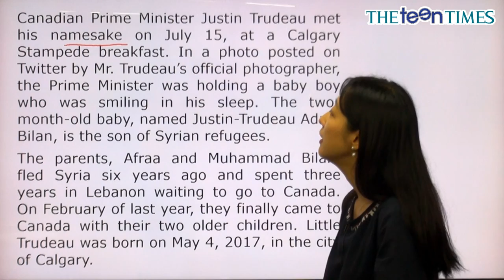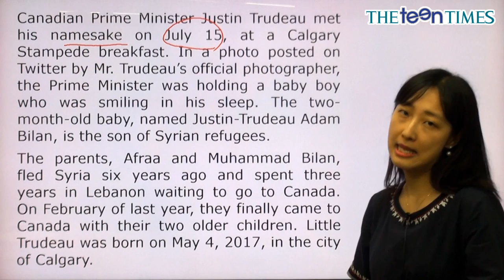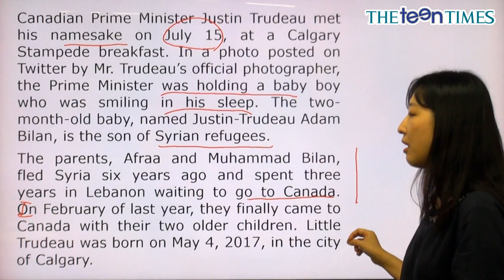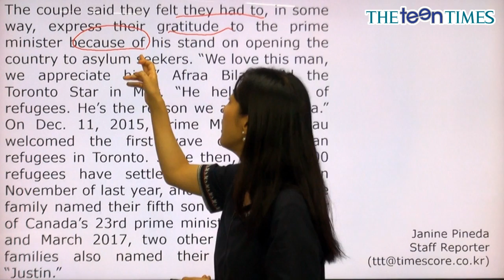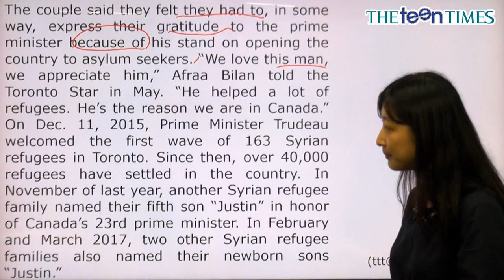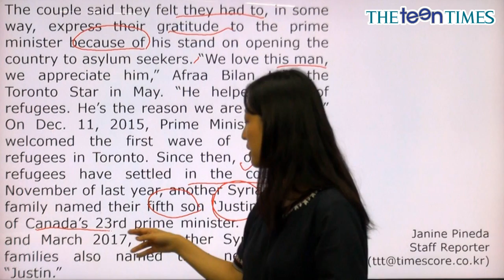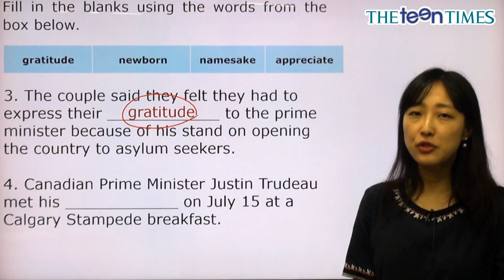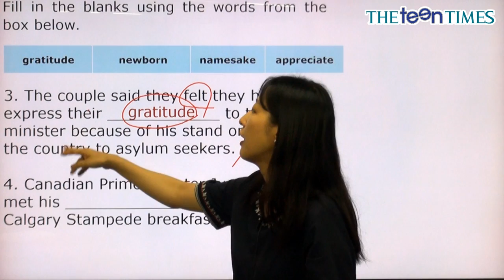Justin Trudeau Meets Justin-Trudeau - 전나리 선생님과 함께 하는 World News I 동영상 강의 ( The Teen Times - No.842 )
아기 저스틴 트뤼도를 만난 저스틴 트뤼도 총리